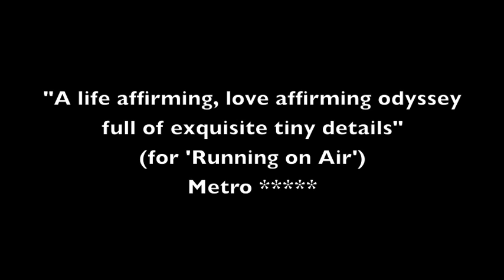'The Watery Journey of Nereus Pike' Promo trailer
Promo trailer for 'The Watery Journey of Nereus Pike'.
Made by Laura Mugridge, Katy Schutte and Tom Adams with live music from Tom